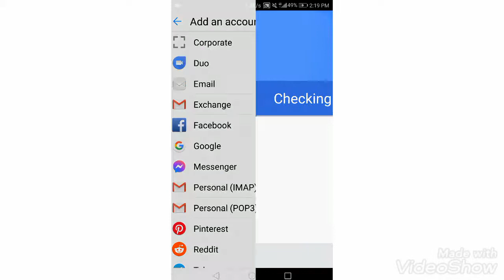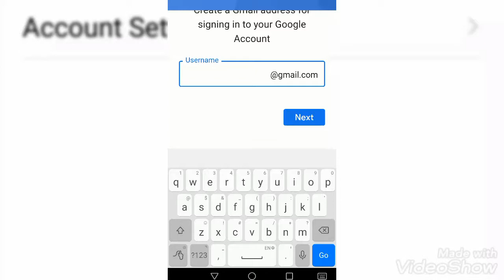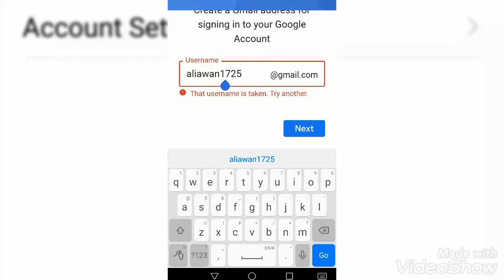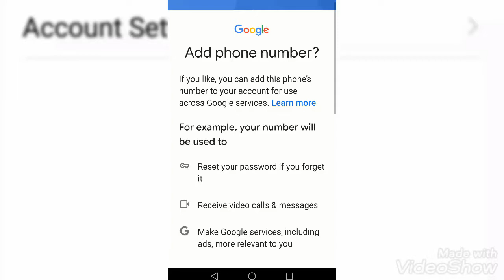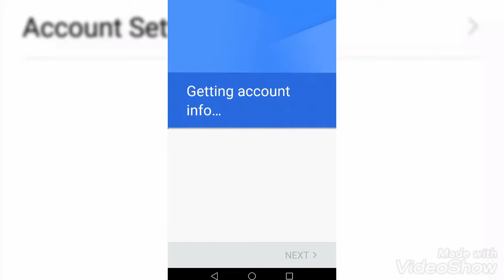how to make a new google account on android device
how to make a new google account on android device and how to remove or delete  a google account from your android mobile a small demo